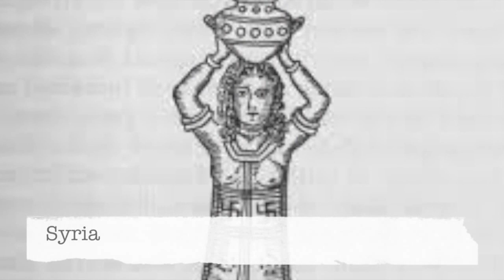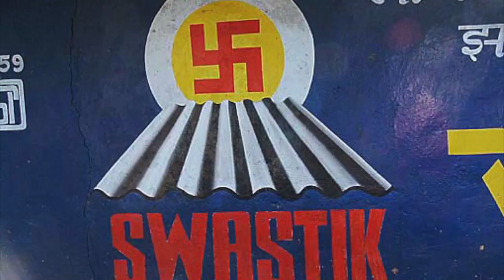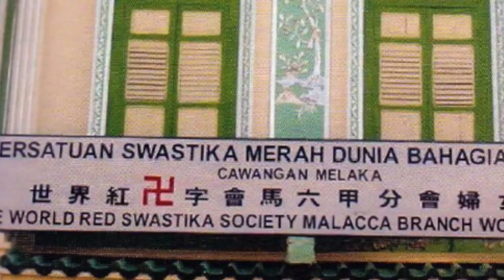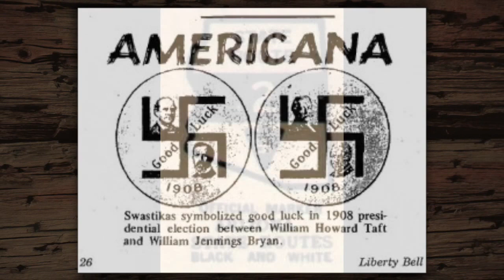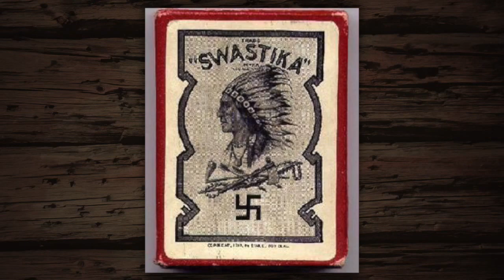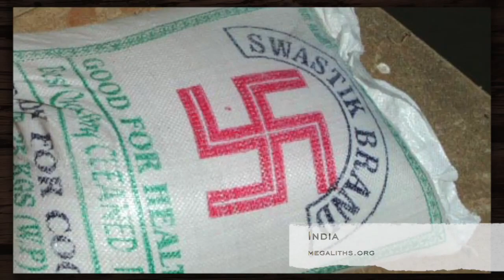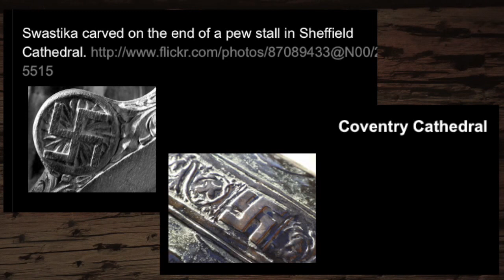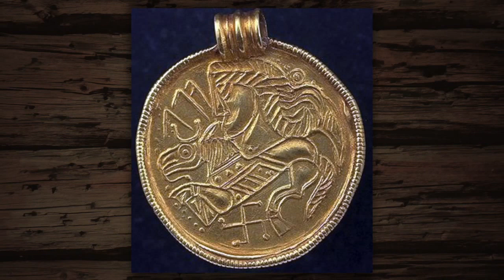The Forgotten Ancient Swastikas p 23 When The Survivors Of Atlantis Wake Up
If you wish to submit additional resources (please note that youtube message/ facebook messages/ anything else is not monitored

Do you wish to ask the NewEarth lady a question (only short questions, exclusively regarding the content of the videos)

THE ONLY WAY TO CONTACT THE CREATORS OF THESE VIDEOS IS FROM THE CONTACT PAGE OF MEGALITHS.ORG, anything else will not be received/read.